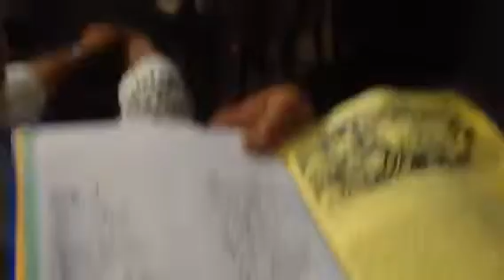Monastero Agostiniano. " Santa Rita da Cascia"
Gruppo Culturale Ciro Ferrigno.
saraci